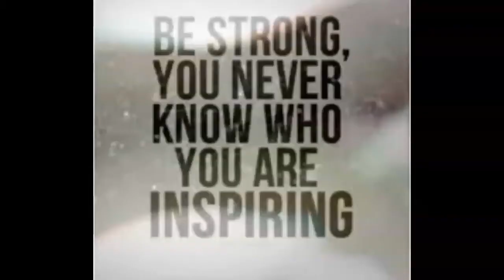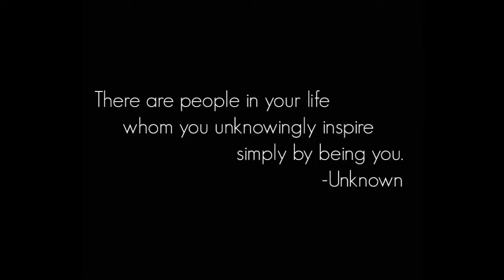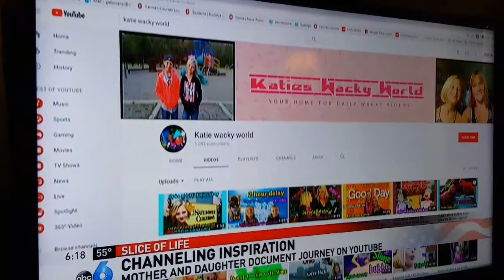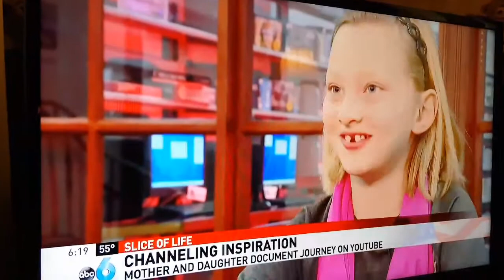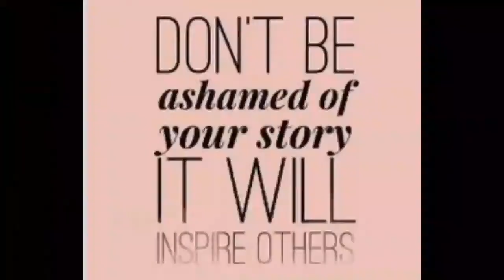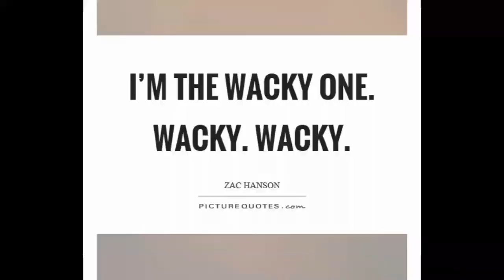ABC katies interview katie inspiring kids with Cerebral palsy + disabilities on Katies Wacky World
Ana and Vienna start off by doing the very first guest katies wacky world. The we talk about our interview in ABC good day Columbus with Jessica Ralston.  And how we are using youtube to inspire people... plus thank u to special people who have helped along the way.